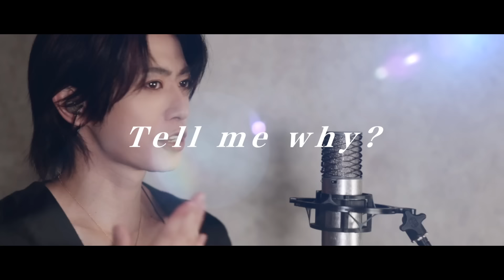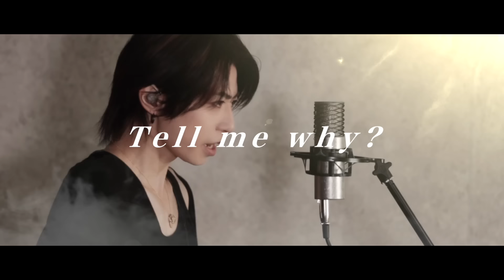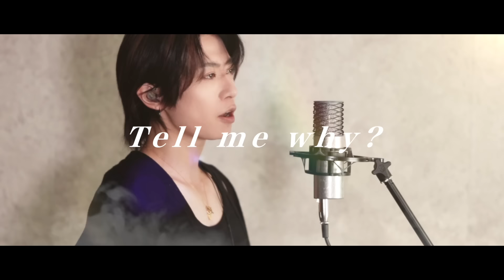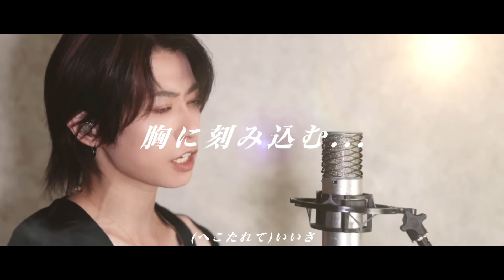【ViViD復活】Take-off .2024 【SHIN’s COVER】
【3月23日ViViD/東京ガーデンシアターツーデイズ目開催が決定】
一日目ソールドアウトにつき二日目の東京ガーデンシアターワンマンライブが決定！セットリストもガッツリ変わる予定です‼️お楽しみに✨
（2日目のみチケットエントリー期間中）